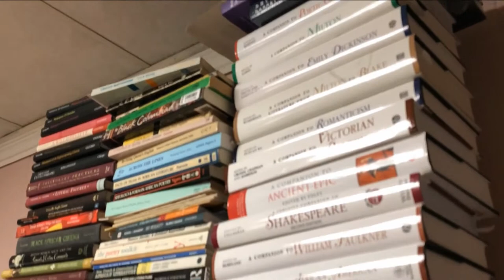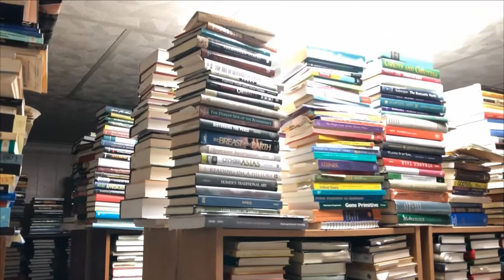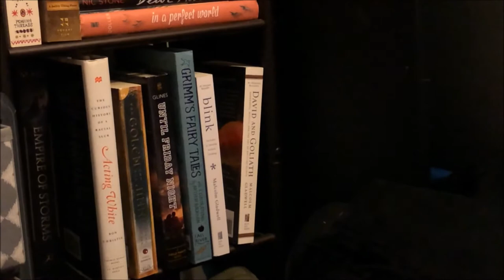BOOKMAS DAYS 11 & 12 | What I Read Over Christmas 2017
|| ABOUT ME ||